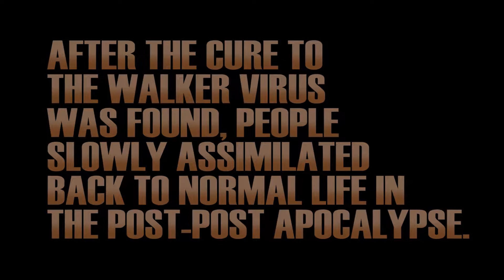Rick Grimes on Halloween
The Post-Post Apocalypse
The Walking Dead parody web series.

Starring: Nicholas Anthony as Rick Grimes nicholasanthony.com
With: Rae Olivier as Judith
Original music composed by Jay Logan Jayloganmusic.com